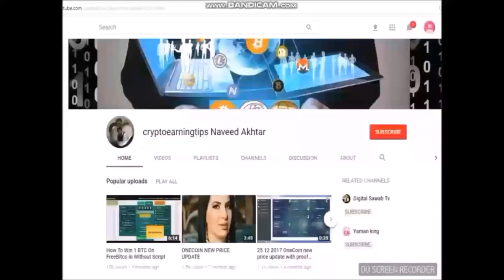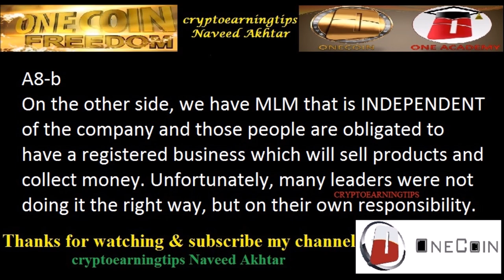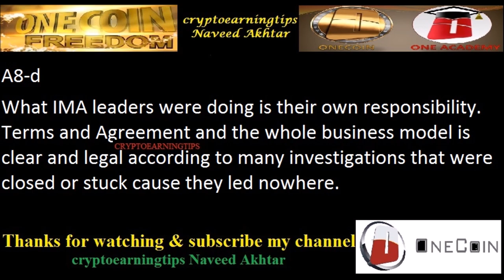Very Important Question & Answer About ONECOIN (Part 2)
freedoge hourly claim app APK File